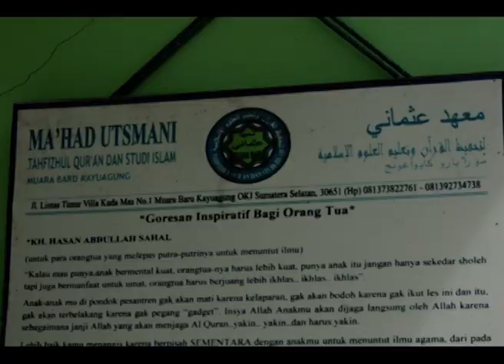PENYULUHAN DI PESANTREN MAHAD UTSMANI